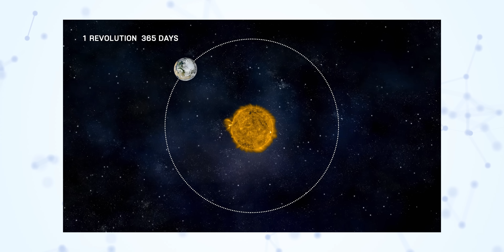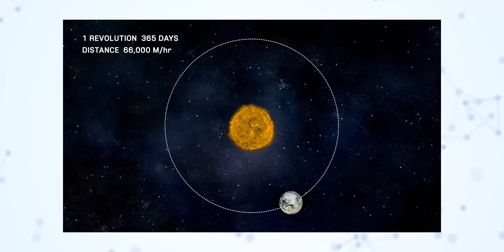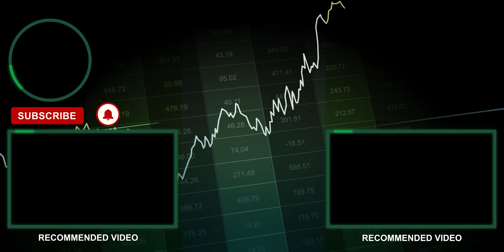From BIG BANG to BLACK HOLE: We Are Nothing In This Universe!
We are moving at a speed of 20 Lakh kmph - HOW?
Get CA to file your Income Tax Returns with TaxBuddy, India’s Highest Rated Tax Preparation Platform